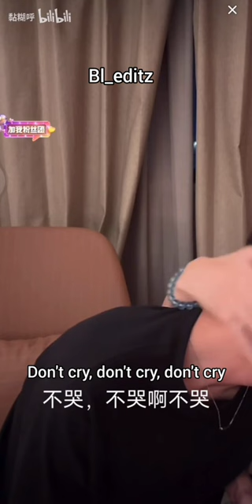[BL\ENG SUB]🥹They both love each other so much Happy anniversary ❤️ JiangHu|| Gay couple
Xiao jiang and Xiao Hu JiangHu couple ❤️

❎BL_editz is a bl channel to enjoy and support LGBTQ+. Thank you for your understanding.